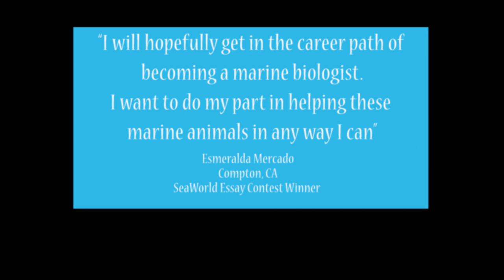SeaWorld and LULAC